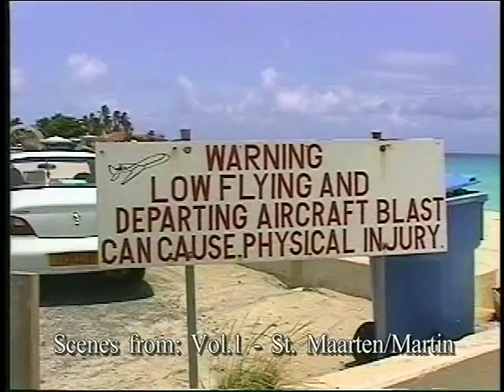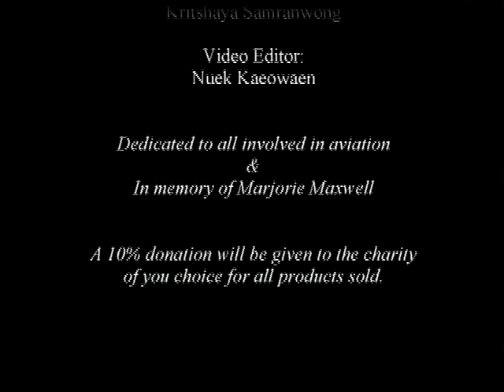Don Mueang International Airport in The Past , EP. 4